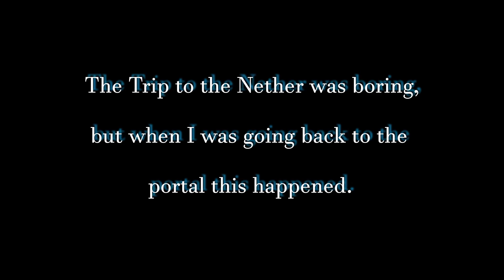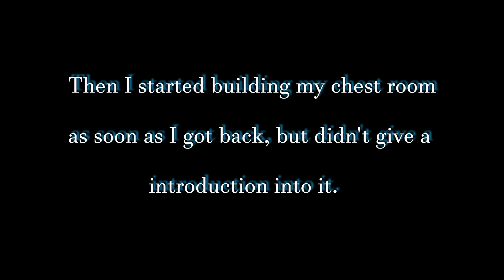"Home Dog"? | Winter Craft: [Ep.3] | Minecraft Let’s Play 1.14.4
Hello my beautiful Periwinkle Flowers! Why do I keep saying "Home Dog" in this episode? I am I sick again? I wonder how many times I said "Home Dog"? Episode 3 of Winter Craft!

--- . * ☆  : Maps : ☆ * . ---

☆ N/A ☆

--- . * ☆ : Music : ☆ * . ---

--- . * ☆ : Author’s Note : ☆ * . ---
- Sorry any background noise.